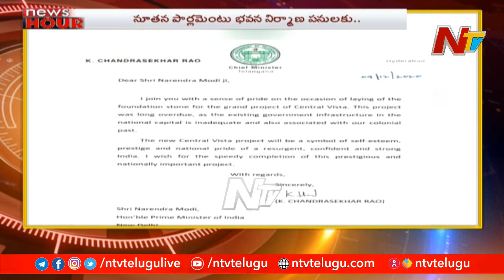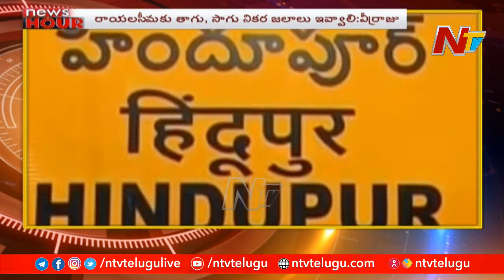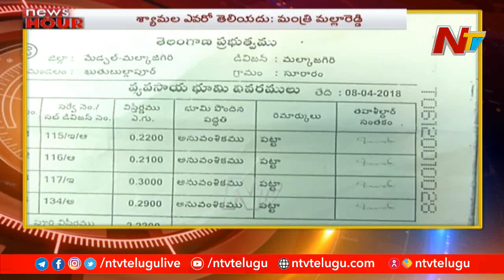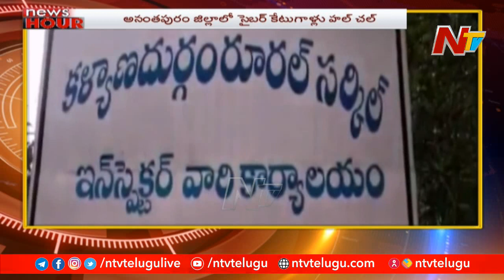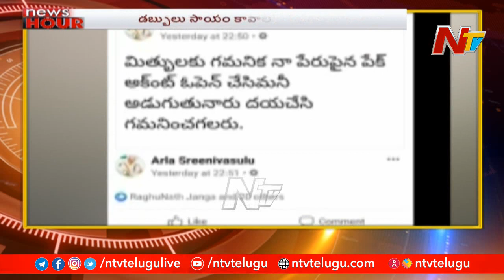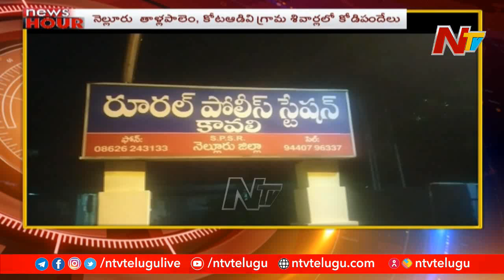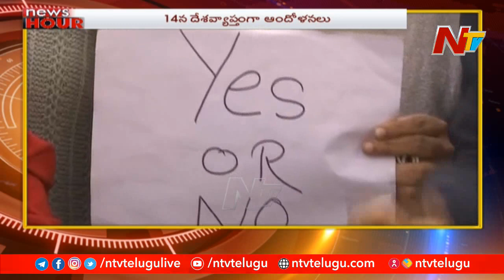News Hour | Morning News Highlights | 10th Dec 2020 | NTV